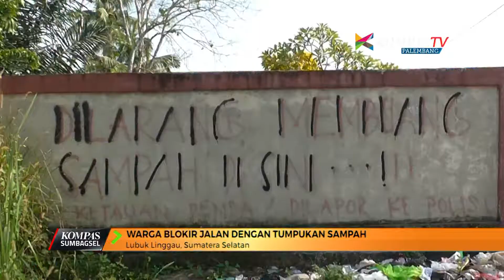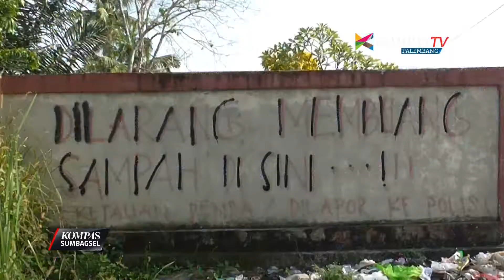WARGA BLOKIR JALAN DENGAN TUMPUKAN SAMPAH